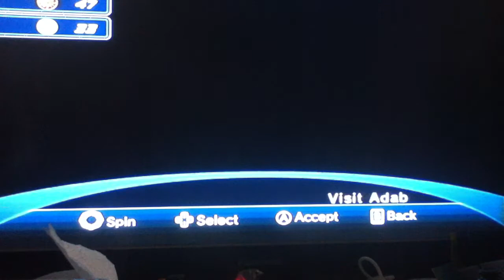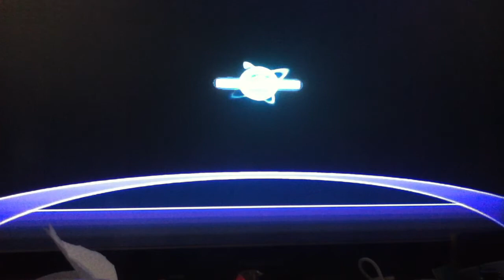Sonic Unleashed ep.18-Swimming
WATER WATER FALLING FALLING AUUUUUUGH